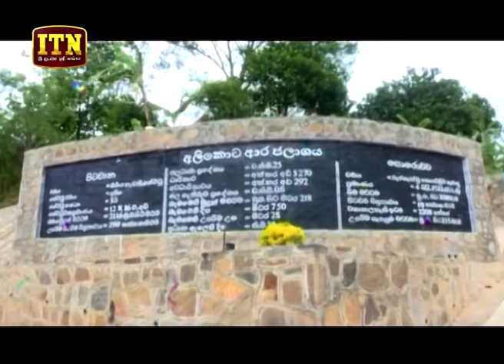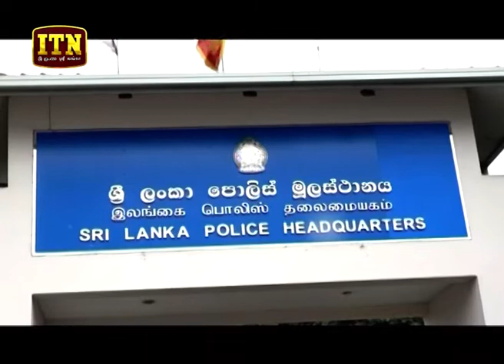ITN News 2019-10-26 | 09.00 PM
Every Weekend at 09.00 PM | ITN News